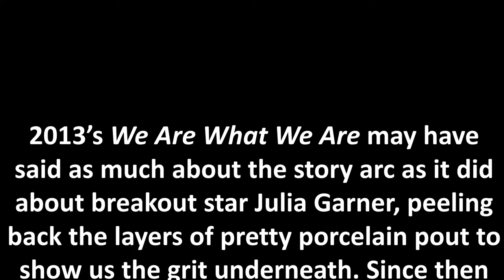Julia Garner: Wildflower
We salute the ladies of the entertainment industry – their talent and resilience, as well as the dues they’ve paid to arrive, and the long hours they work to excel. Whether rehearsing, auditioning, working in front of the camera, or promoting the flickers we love to binge, these ladies know the meaning of a sixteen hour day.

Our salutes run anywhere from 2:00 to 4:00 minutes in length, give or take, and are… always tasteful. Watch your favorites, or watch them all. We recommend you start at the beginning – with Millie Bobby Brown – and work your way forward in order of posting, as our theme tends to build from that point. We hope to add more salutes monthly – even weekly – in ones and twos and small batches.